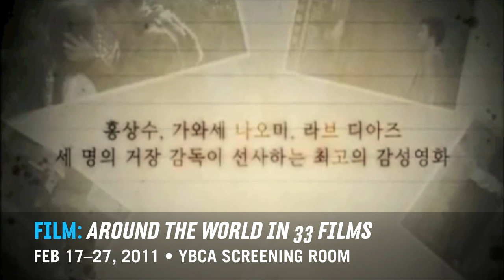Jeonju Digital Project 2000-2010 @ YBCA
Every year since 2000 the Jeonju International Film Festival in South Korea has awarded 50 million won to three international filmmakers, to make a 30--minute digital film. For this series, we present all 33 commissioned works, by some of the most highly regarded directors in the world. Just a few of the artists represented include Apichatpong Weerasethakul, Pedro Costa, Naomi Kawase, Bong Joon--Ho, James Benning, Tsai Ming--liang, and 27 more!